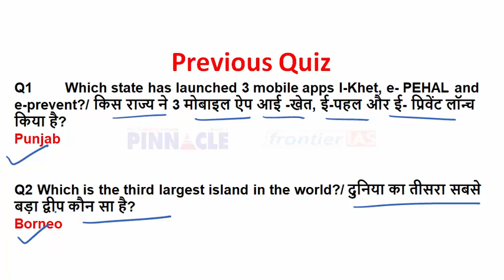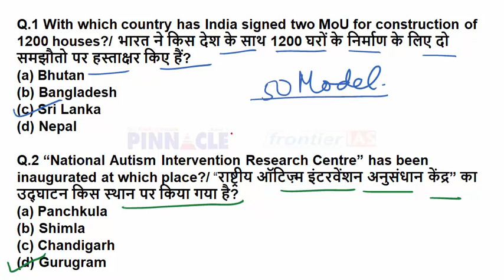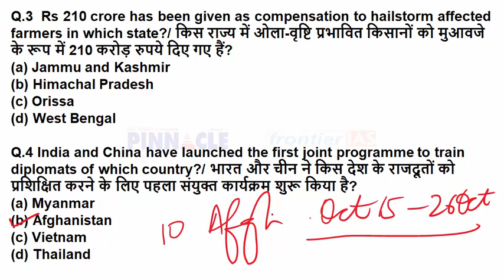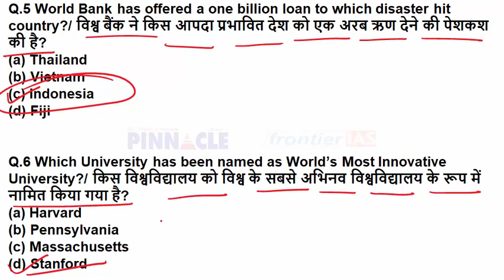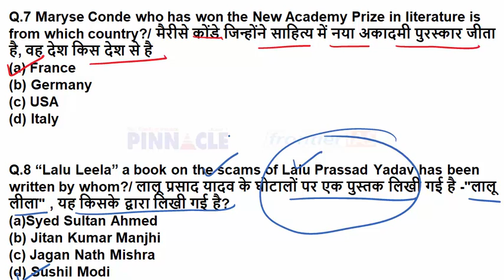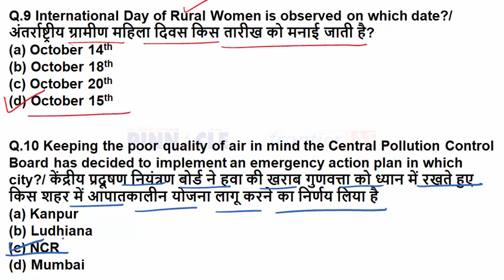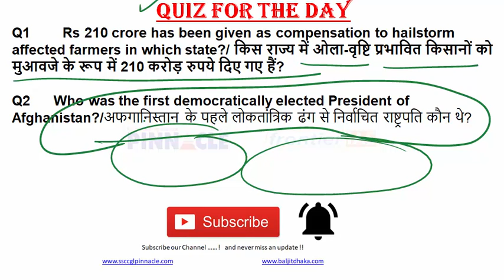#16 अक्टूबर 2018 करंट अफेयर्स हिंदी में I रोजाना करंट अफेयर्स I डेली अपडेट